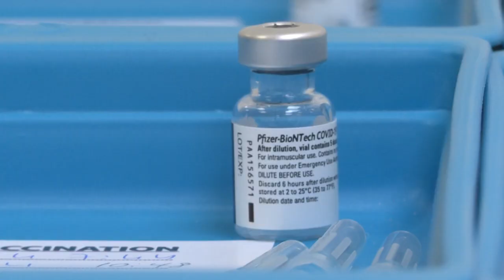Gibraltar: Corona-"Oase" dank Impfungen | AFP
Während in anderen Teilen der Welt die Corona-Pandemie den Alltag fest im Griff hat, sind die Einwohner von Gibraltar fast zur Normalität zurückgekehrt. Möglich ist das durch eine großangelegte Impfkampagne in der britischen Exklave.